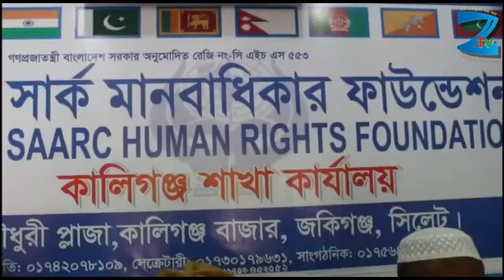দরিদ্র মানুষের পাশে দাঁড়ালেন হাবিবুর রহমান - জকিগঞ্জ টিভি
দরিদ্র মানুষের পাশে দাঁড়ালেন হাবিবুর রহমান

জকিগঞ্জ টিভি:: বিশ্বব্যাপী ছড়িয়ে পড়া করোনা ভাইরাসের সংক্রমণ ঠেকাতে অপ্রয়োজনে বাইরে বের হতে মানা৷ এর ফলে সবচেয়ে বিপাকে অসহায়-দরিদ্র, দিনমজুর শ্রেণীর মানুষজন।

দুর্যোগপূর্ণ এ সময়ে ব্যক্তিগত উদ্যোগে দরিদ্র মানুষের পাশে দাঁড়িয়েছেন সার্ক মানবাধিকার ফাউন্ডেশন জকিগঞ্জ উপজেলা শাখার সভাপতি: হাবিবুর রহমান। সহযোগীতায় ছিলেন সংস্থার সহ-সভাপতি: ফারুক আহমদ, সহ-সভাপতি: আব্দুল মুতলিব, যুগ্ম সম্পাদক: বেলাল আহমদ এবং আফতাব আহমদ।

বুধবার দুপুরে ত্রাণ বিতরণকালে উপস্থিত ছিলেন কবির আহমদ, মাজেদ আহমদ ইমন, সেলিম আহমদ, শিহাব আহমদ, প্রমূখ।

উল্লেখ্য, প্রত্যেক পরিবারকে চাল, ডাল, তৈল, লবণ, পিয়াজ ও আলু প্রদান করা হয়েছে।